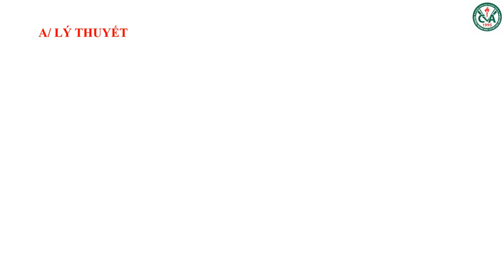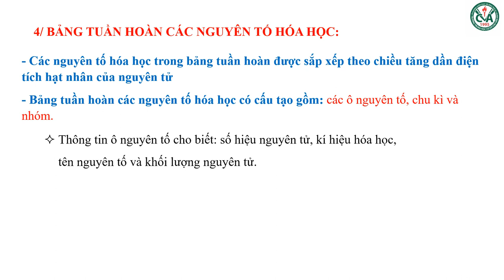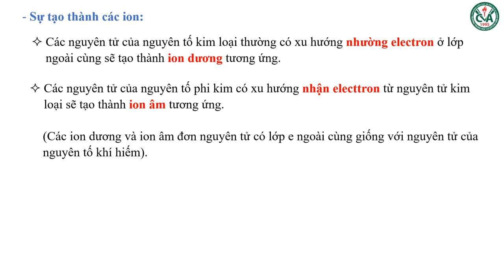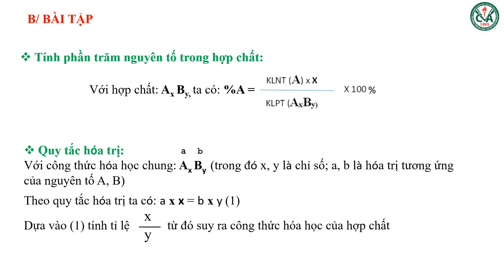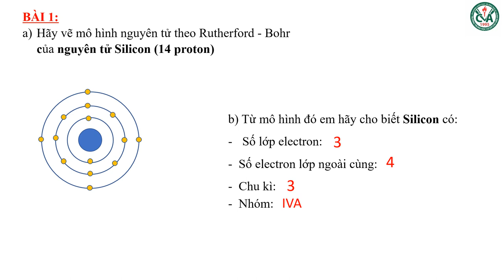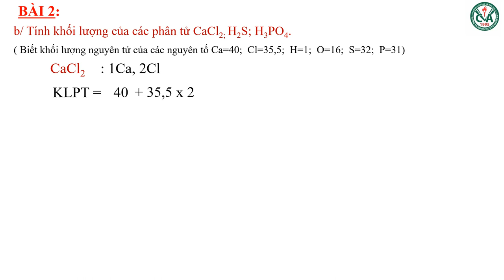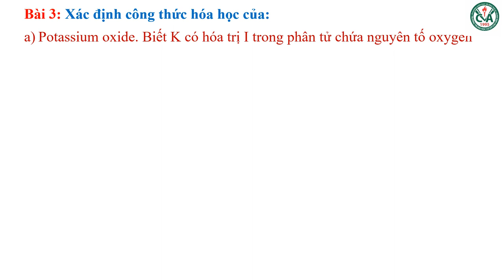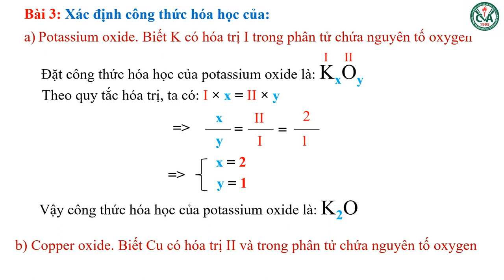KHOA HỌC TỰ NHIÊN 7 - ÔN TẬP KIỂM TRA GIỮA HK1 (2022-2023)